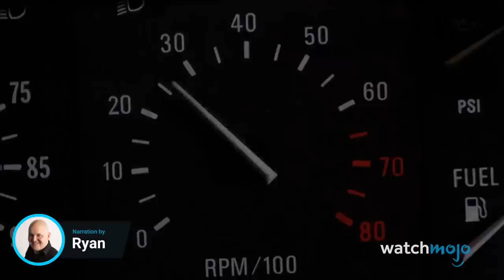Top 10 American Movies Banned in Other Countries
These movies ran into trouble overseas. For this list, we’ll be looking at Hollywood films that couldn’t be shown in certain areas outside of the U.S.  We’ll include movies whose bans were eventually overturned. Our countdown includes "Brokeback Mountain", "Zoolander", "Lightyear" and more! Do you know of an American-made film that was banned from this list?